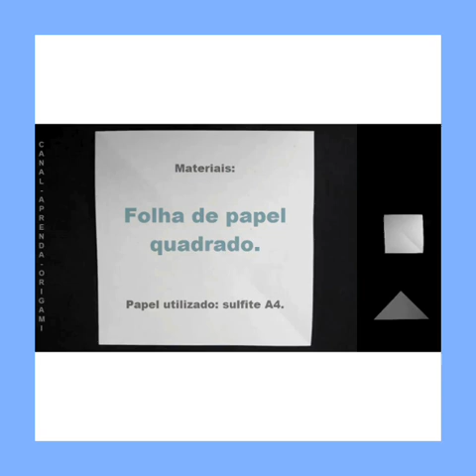MATERNAL 1 E 2 - INGLÊS - FISH! - AULA DIA 05/06